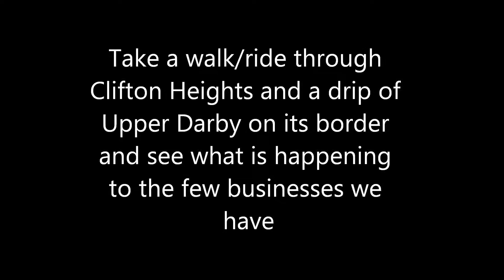A quick look at the state of business in Clifton Heights and a drip of Upper Darby which borders it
This is a quick look at how many business are gone from my town.